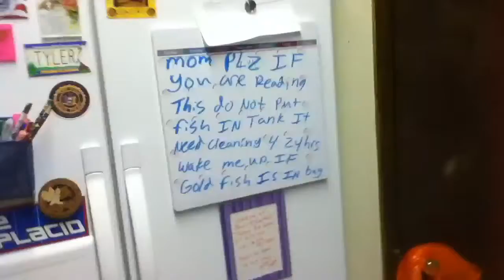Fish tank Set UP 2012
well it was Late and my mom got me a Fish i was really happy.